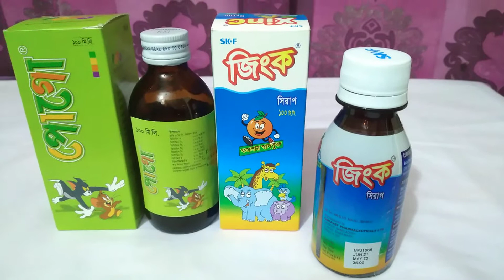বাচ্চারা খেতে চায় না কেন বাচ্চাদের রুচির ওষুধ Why Kids Don't Want to Eat Kids Taste Medicine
বাচ্চারা খেতে চায় না কেন
বাচ্চাদের রুচির ওষুধ
পুষ্টির উপায়
Medicine Counter
বেশিরভাগ মায়েরই অভিযোগ—বাচ্চা খেতে চায় না। কিছু কিছু রোগের কারণে শিশুদের রুচি কমে যেতে পারে, কিন্তু বেশির ভাগ ক্ষেত্রে ব্যাপারটা অত জটিল কিছু নয়। অনেক ক্ষেত্রেই এ বিষয়ে মা-বাবার উৎকণ্ঠা থাকে।
শিশুর আসলে কোনো রোগ নেই, সমস্যাটা তার মনে। বয়স অনুযায়ী মানসিক ও শারীরিক বিকাশ অন্য বাচ্চাদের মতো হলে শিশুর খাওয়া নিয়ে মা-বাবার দুশ্চিন্তা করার কিছু নেই।
তবে  কিছু বাচ্চা আছে যারা, সত্যি সত্যি খায় না। বৃদ্ধিটাও ঠিকমতো হয় না। তাহলে দেখতে হবে যে বাচ্চাটি অপুষ্টির শিকার হচ্ছে কি না বা তার রক্তশূন্যতা হয়েছে কি না? না কি বাচ্চার ঘন ঘন কোনো সংক্রমণ হচ্ছে, যার জন্য খাওয়ায় রুচি কমে যাচ্ছে। যদি শিশুটির রক্তশূন্যতা থাকে, অপুষ্টি থাকে—বাচ্চাটি বসে থাকবে, খুব বেশি সচল থাকবে না। তাহলে এগুলো দেখতে হবে।

শিশুর পেছনে খাবারের থালা নিয়ে বহু অভিভাবককে রীতিমতো দৌড়াতে হয়। অভিযোগ, তাঁদের বাচ্চা একেবারেই খেতে চায় না। কেন শিশু খেতে চায় না, কী করলে সে ঠিকমতো খাবে, কিভাবে তাকে খাওয়ানো দরকার।

==শিশুকে কখনো জোর করে খাওয়ানোর চেষ্টা করবেন না। তাকে একবার জোর করে খাওয়ালে পরে যখনই তাকে খাওয়াতে চাইবেন, তখনই সে ভয় পাবে। খাবারের প্রতি তার আগ্রহ কমে যাবে। একসময় খাবারের প্রতি তার বিতৃষ্ণা জন্মাতে পারে।